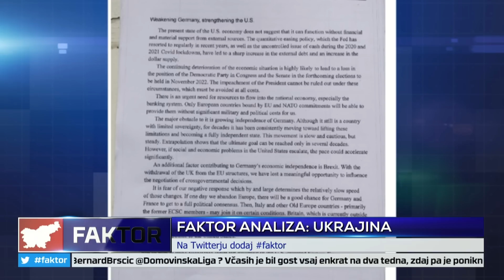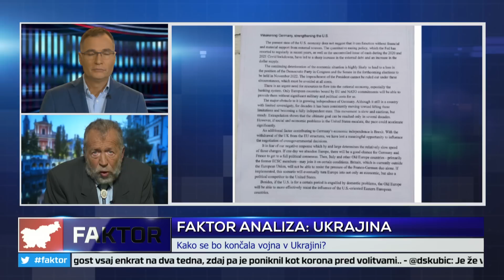FAKTOR #769: FAKTOR ANALIZA: UKRAJINA (dr. Bogomil FERFILA)